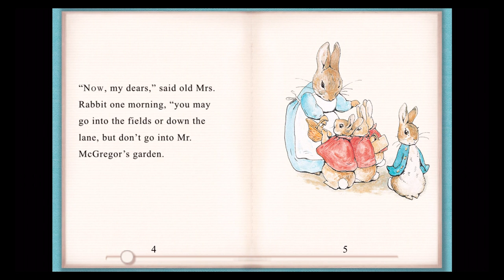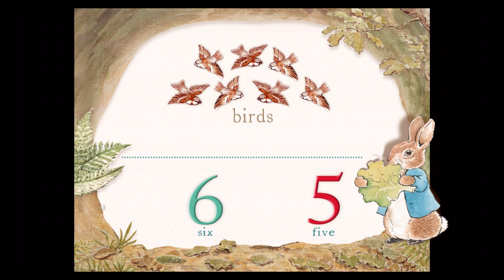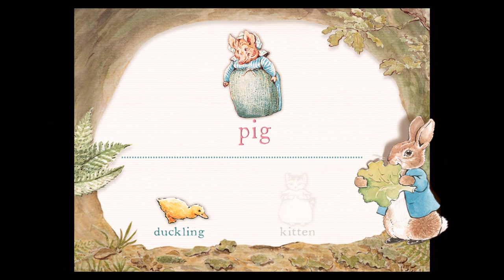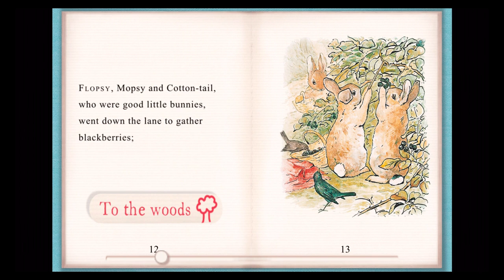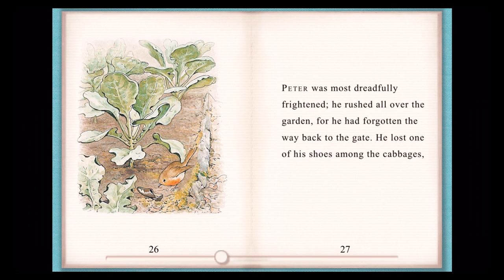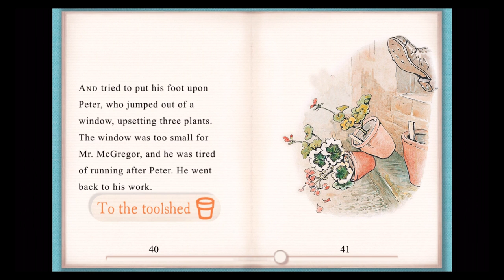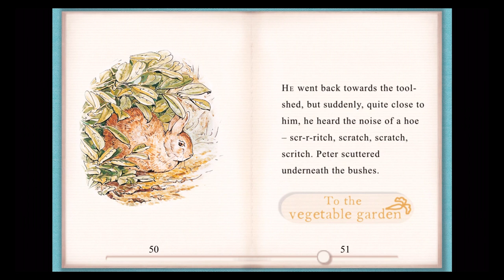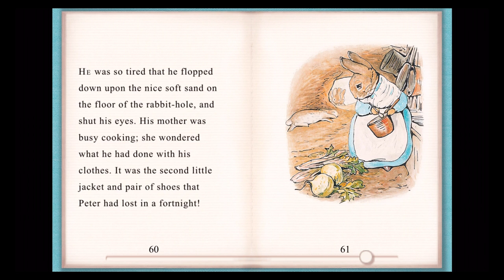The Original Tale of Peter Rabbit (Penguin Books) - Best App For Kids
Celebrate the 150th anniversary of Beatrix Potter with the only authorized Peter Rabbit™ app.

* The original and authorized edition of The Tale of Peter Rabbit by Beatrix Potter, published by Frederick Warne & Co
* Animated action and rich 3-D sound effects throughout the story with fun hidden features
* Four entertaining and educational games and colouring activities

Great games and activities:
• Three matching games, perfect for all ages – choose from Colours, Numbers and Baby Animals.
• The Hide Peter game pits our naughty rabbit against Mr. McGregor – only the fastest fingers can save our hapless hero!
• Test your reactions in the Hungry Bunny game by helping Peter Rabbit catch juicy vegetables but avoid fish and old boots.
• Choose from 6 classic scenes from The Tale of Peter Rabbit to colour or complete using magic colouring.

Published in 1902, 250 million copies of The Tale of Peter Rabbit have been sold worldwide making Beatrix Potter’s timeless story one of the most famous children’s books of all time.

Featuring the original text and illustrations, the pages are beautifully enhanced with pictures that come to life, realistic sound effects and a ‘read to me’ option as well as a narration by Rosemary Leach and music composed Carl Davis. The amazing surround sound is best appreciated through the use of headphones.

Explore 3-D scenes of Peter Rabbits burrow, Mr. McGregor’s toolshed, the vegetable garden and the wood. Each scene features a game and hidden extras for you to find.

If you experience any technical issues with this app please get in touch. We are happy to help.